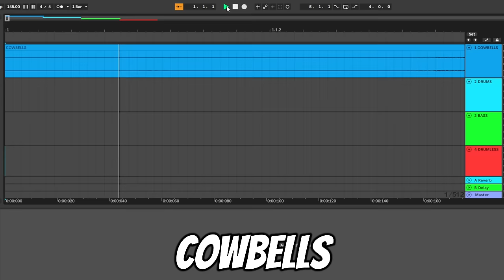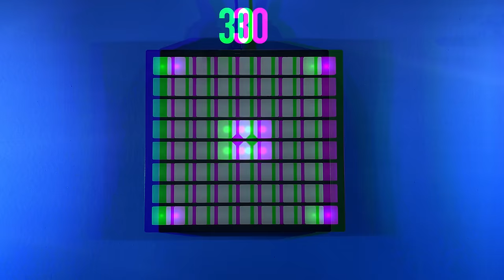How "BONKERS" by staplegun was made? // Matrix Pro / Launchpad Cover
I played Bonkers by staplegun on launchpad / Matrix Pro.

In this video I used a Matrix Pro made by @203-Systems which is not just a launchpad but something new. It has underglow and a really good price.

THIS SLAPS!!

This was a collaboration with @SoxLaunchpad He made the lights, check him out!! :D

Trollge was out of  @_Z3LDR1S_  's video, check him out for more trollge content :D

I saw these songs on tiktok popping up on my feed everywhere and to be honest, I'm in love with the phonk genre so I picked staplegun's bonkers after in my arsenal after songs by Playaphonk, Ghostface Playa, Kordhell, Interworld, g3ox_em etc...

Genre: Phonk House / Drift Phonk

0:00 - Samples
0:27 - INTENSITY: 1-69%
0:56 - intensity: 1%
0:58 - INTENSITY: 70%
1:10 - INTENSITY: 80%
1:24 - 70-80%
1:34 - 30%
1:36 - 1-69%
1:48 - !!STUTTERS!!
1:52 - 90%
1:58 - 100%